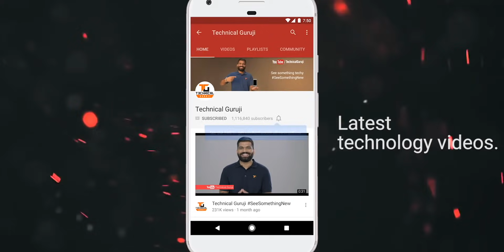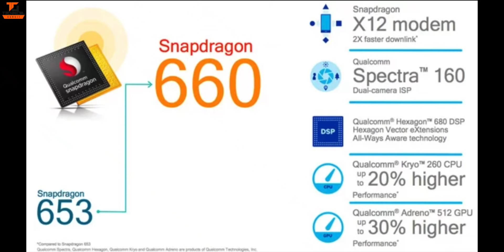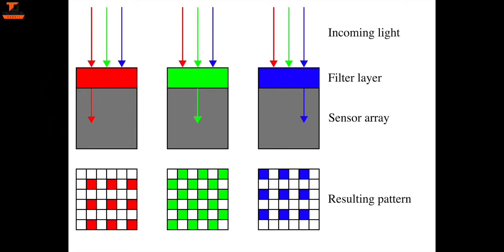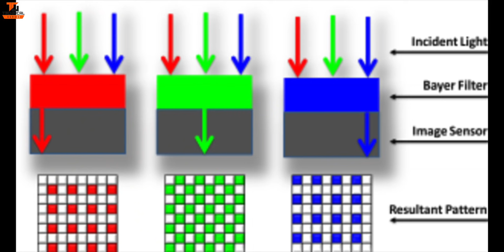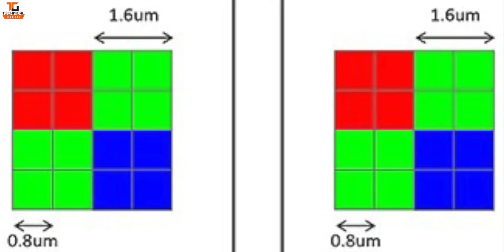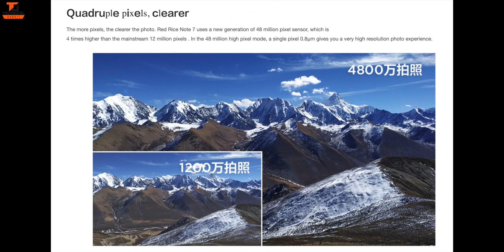Redmi Note 7 Fake 48MP Camera? Explained 🔥🔥🔥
Namaskaar Dosto, yeh ek important video hai jaha maine aapse baat ki hai Redmi Note 7 ke 48MP Camera ki jaha pe is phone mein hai Snapdragon 660 Processor jo support karta hai 25MP ka camera aur aise mein bahut se doubts hai ki kya wakai mein Redmi Note 7 mein 48MP ka camera hai ya nahi? Yaha pe Redmi Note 7 mein hai Samsung ka GM1 sensor aur isme hai Quad Bayer Array, saath mein kuch software tricks bhi hai is camera ke liye. Mujhe umeed hai ki aapko yeh video dekhne ke baad Redmi Note 7 ke 48MP camera ko leke sabhi doubts clear ho jayenge.